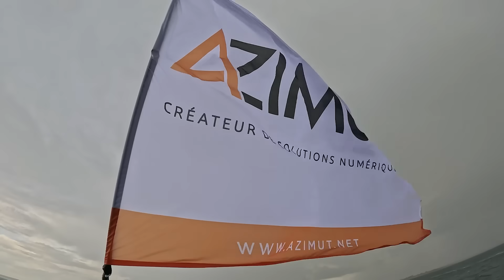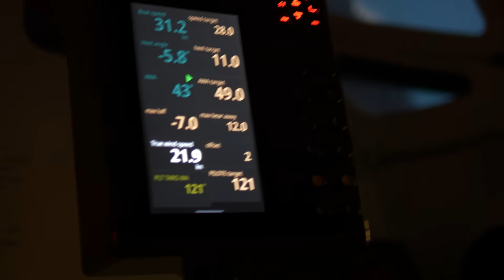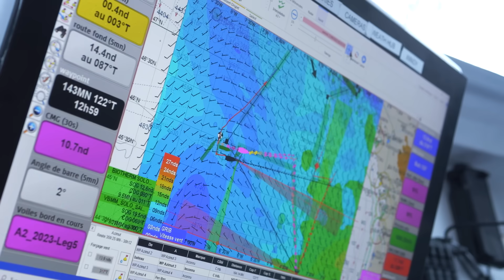48H AZIMUT - Team Malizia - Défi Azimut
AN INTENSE 48 HOURS OF RACING FOR TEAM MALIZIA AND BORIS HERRMANN

From starting off in stormy conditions to being stuck in light winds at the very end, Team Malizia secured a seventh place finish in this year’s 48 hour Défi Azimut - Lorient Agglomération race. The international double-handed crew, composed of Germany’s Boris Herrmann and England’s Will Harris, as well as French-German onboard reporter Antoine Auriol, crossed the finish line in Lorient this Saturday afternoon at 15:22 CEST after 2 days, 2 hours, 52 minutes, and 56 seconds at sea.

🎥  Antoine Auriol I Team Malizia